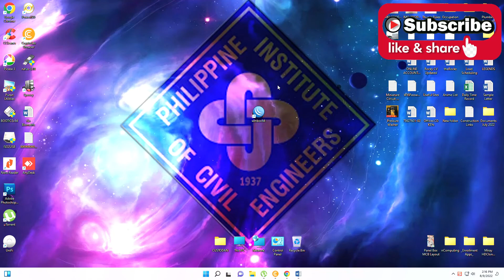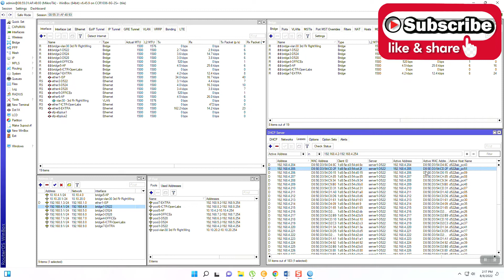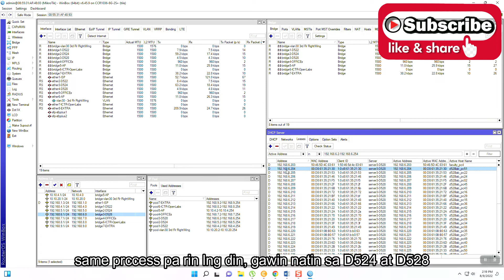Mikrotik Set Dynamic IP Address To Static IP Address